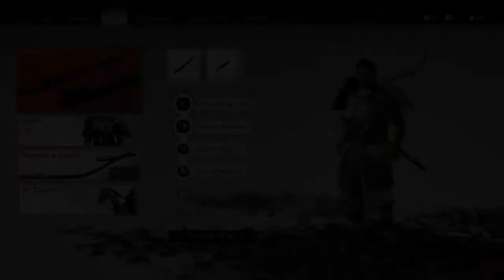Ghost of Tsushima Playthrough with Chaos part 37: The Way of the Bow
Hiyoshi Springs will be protected by the ghost himself.

Ghost of Tsushima is an action-adventure game developed by Sucker Punch Productions and published by Sony Interactive Entertainment for PlayStation 4. Featuring an open world for players to explore, it revolves around Jin Sakai, one of the last samurai on Tsushima Island during the first Mongol invasion of Japan in 1274. The game was released on July 17, 2020.